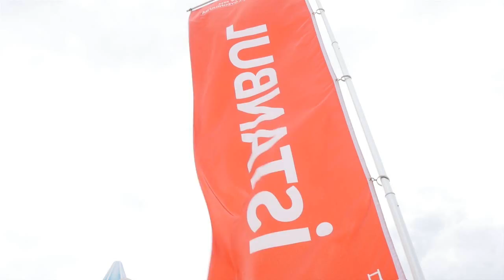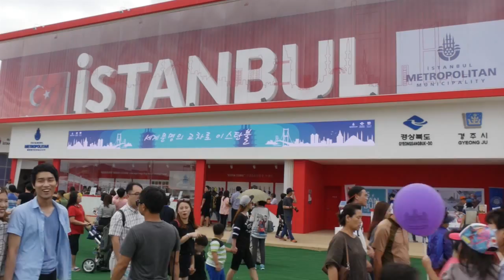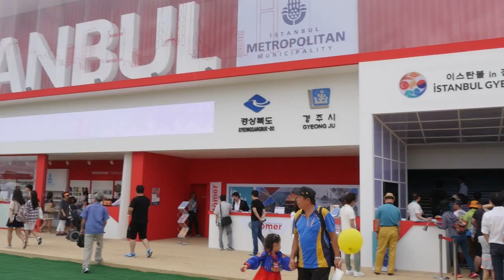이스탄불 in 경주 2014 (9.13)토요일 입장객 인파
이스탄불 in 경주  2014
9월 13일 토요일 입장객 인파